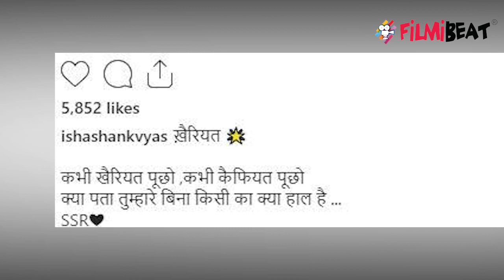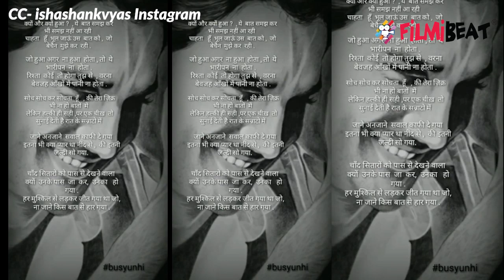Sushant को याद कर रो पड़े Shashank Vyas; Sushant के लिए लिखी ये दिल छू लेने वाली कविता | FilmiBeat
Balika Vadhu fame actor Shashank Vyas remembers Sushant Singh Rajput and shares an emotional post.Watch video to know more.